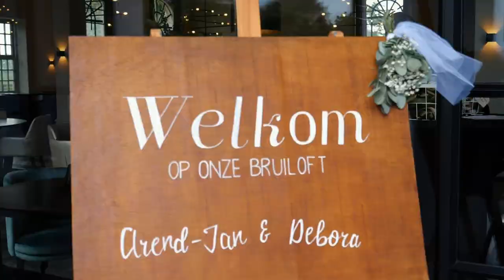Arend-Jan & Debora - The Wedding Movie